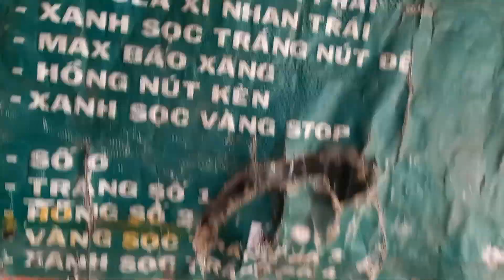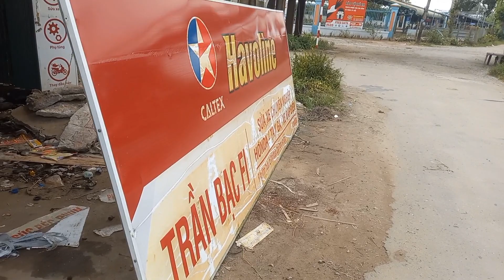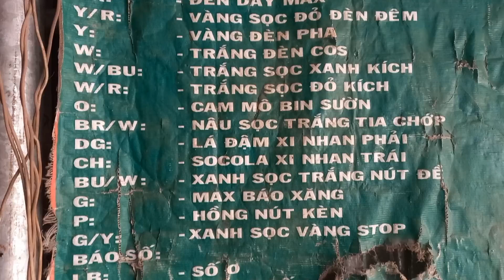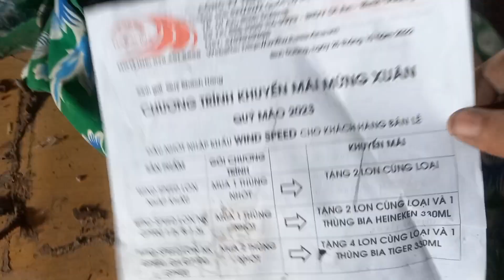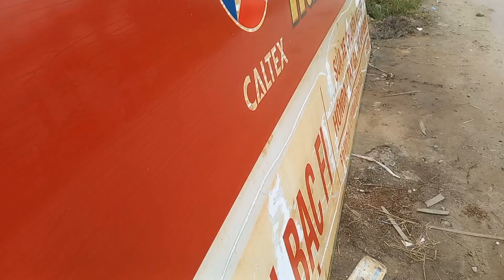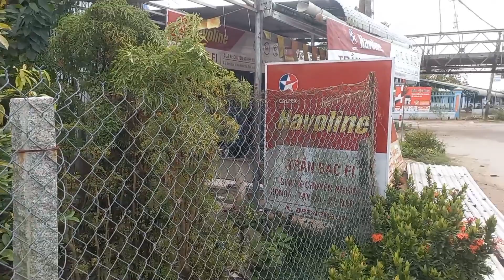Nếu Các Bạn ích Làm Điện Của Hãng YaMaHa Và SuZuKi Thì Cần Làm Như Mình Chia Sẽ Nhé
Cách Làm Điện Khi ích Làm Của Các Hãng Xe Khác